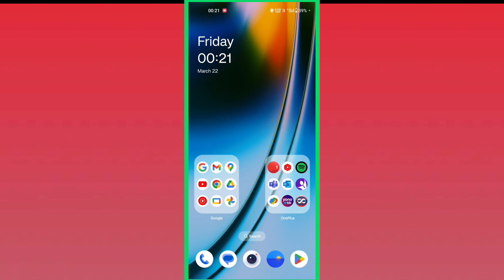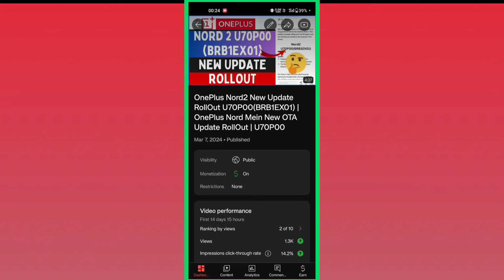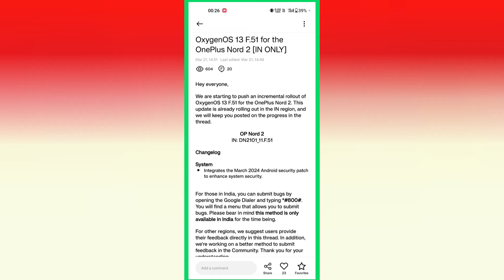F.51 OnePlus Nord 2 New Update RollOut | F.51 New Update RollOut In OnePlus Nord 2 | DN2101_11.F.51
oneplus nord2 mein new update kab aayega?
oneplus nord2 mein oxygenos 13.1 update kab aayega?
oneplus nord2 new update kab aayega?
how to stop auto system update in oneplus nord 2
oneplus nord2 new update rollout